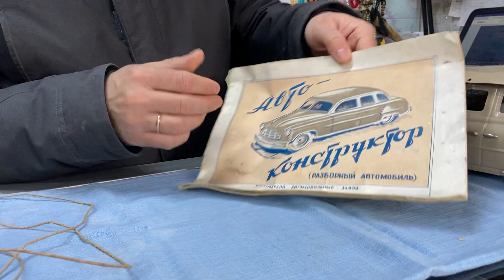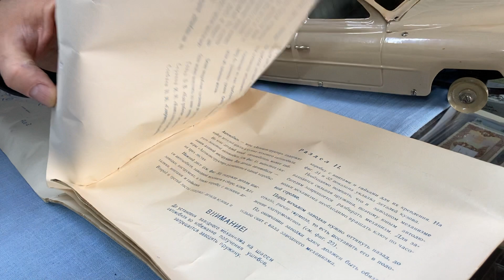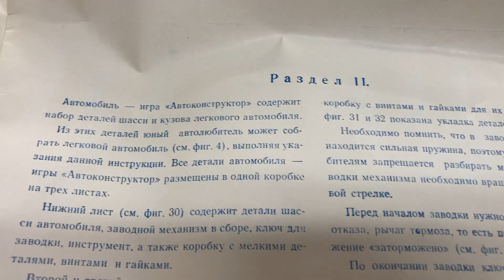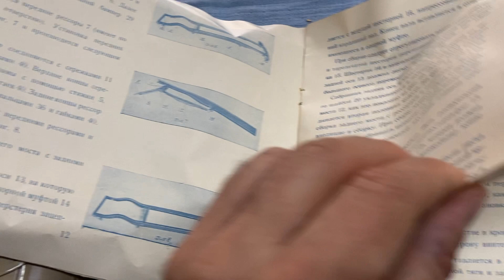Авто на МИЛЛИОН!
Ссылка на торги по авто на Violity:
Карта для помощи каналу:
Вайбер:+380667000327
В моей Лавке вы найдете:
1. Хочу показать Вам жизнь Антикварной Лавки:
- мои покупки;
- мои коллекции;
- моя торговля в Лавке/на Violity/на Ebay;
2. Профессиональная оценка, покупка антиквариата:
3. Спортивную жизнь моей семьи (тренировки/соревнования);
4. Лучшее и смешное, приколы,развлечения, и многое другое, что сможет вызвать у Вас улыбку))!